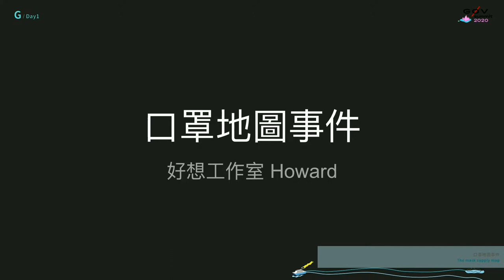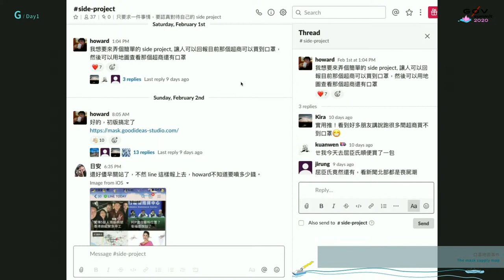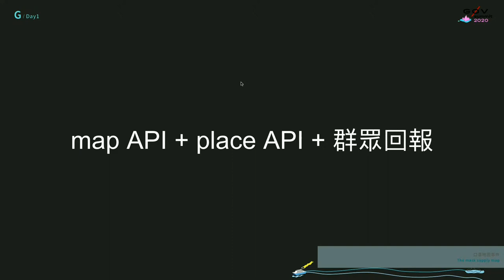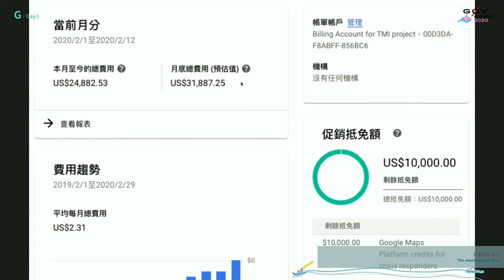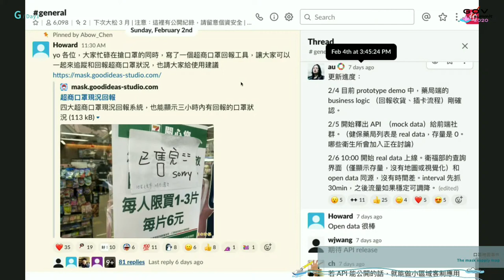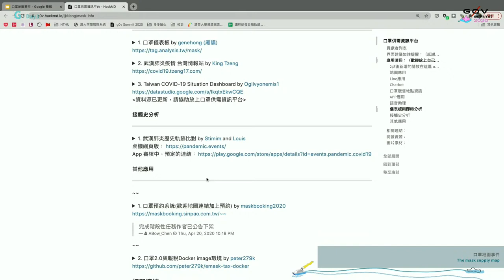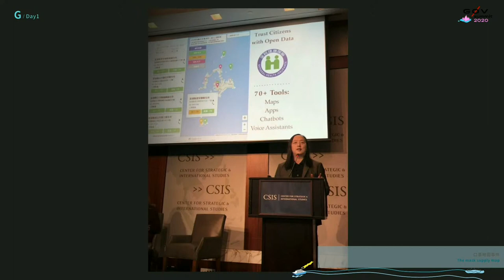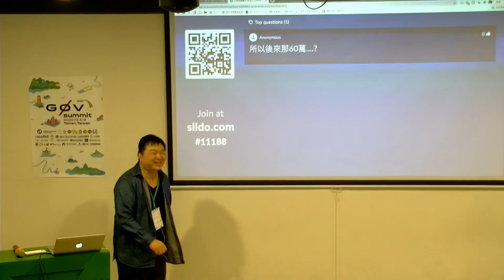口罩地圖事件 | g0v summit 2020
議程名稱：口罩地圖事件
Topic: The mask supply map